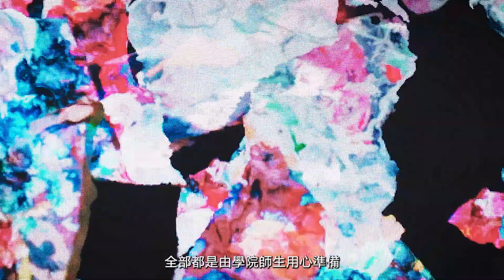演藝學院開放日2024 —— 校長歡迎辭